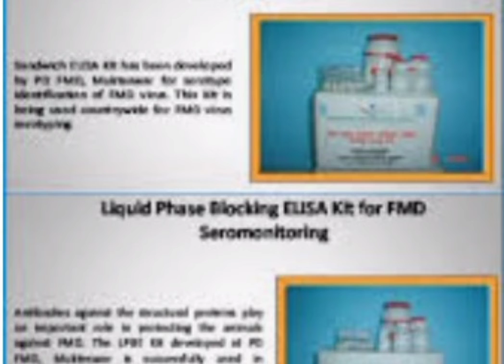पशुओं में खुर पका मुंह पका बीमारी... कारण, लक्षण, उपचार/सावधानियां!! FMD (Foot & Mouth Disease)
खुर पका मुंह पका बीमारी एक विषाणु जनित बीमारी है जो किसी भी मौसम में और किसी भी आयु वर्ग के पशु को हो सकती हैं यह बीमारी विभक्त करो वाले पशुओं को होती है!!!

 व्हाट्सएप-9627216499